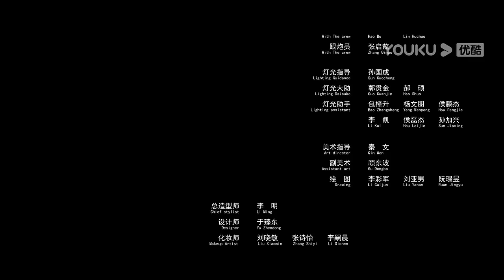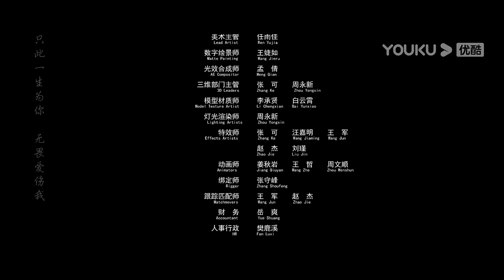ENGSUB【夜叉之无间有情 YASHA：MY DEEPEST LOVE】独闯夜叉妖国解救少女！| 悬疑/玄幻 | 吴俊余/朱圣祎 | YOUKU MOVIE | 优酷电影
简介：电影以广为流传的夜叉形象为基础，从少女身陷夜叉妖国，囚禁无间大狱却恋上夜叉妖魔展开故事。主人公们在诡秘的夜叉妖国，闯过镇压百妖的无间大狱、夜叉齐聚的无人诡镇、巨蟒守卫的归墟高塔和塔上的三重炼狱。美女与妖邪横跨两族的真情之恋引人泪目，丑陋恐怖的夜叉妖面下竟暗藏忠贞不渝的心，隐匿人间只为一世阴差阳错的守护。最终少女魔化成妖女，竟是为开启结界，将妖国里无尽的夜叉铁骑、吞人的浮世巨蟒、邪恶的魔王妖孽永远封印！
类型：悬疑 / 玄幻 / 古装
导演：曹国莉 / 郭冰轩
主演：吴俊余 / 朱圣祎 / 肖向飞 / 迟帅 / 王艺曈 / 魏俊杰 / 韩旭 / 李亚真 / 亚瑟 / 於薇妮

00:00 The International Website youku.tv is now available!
02:00 Download YOUKU International APP to get early access to the full show